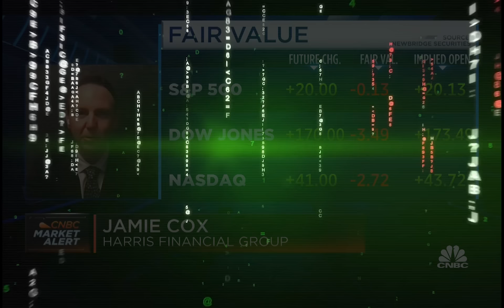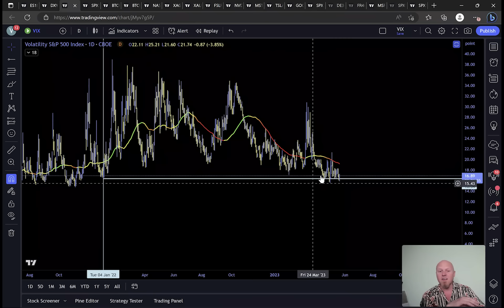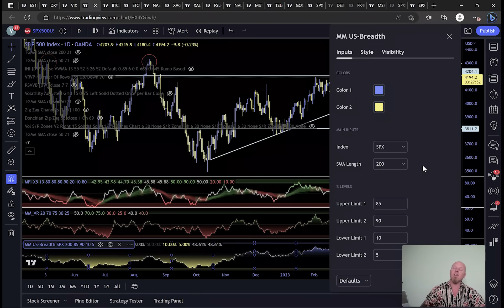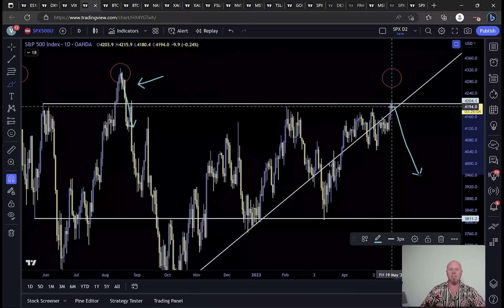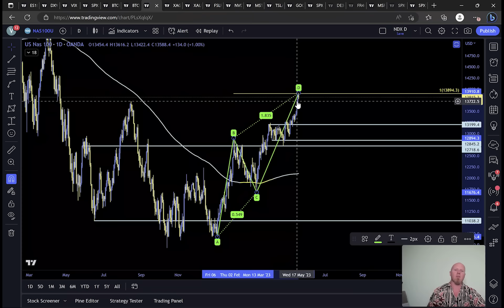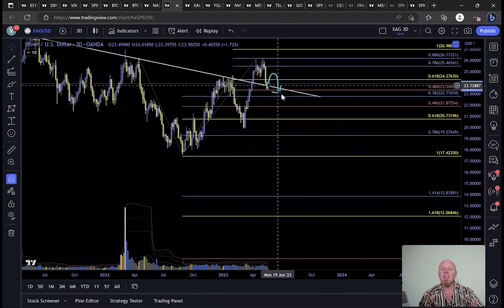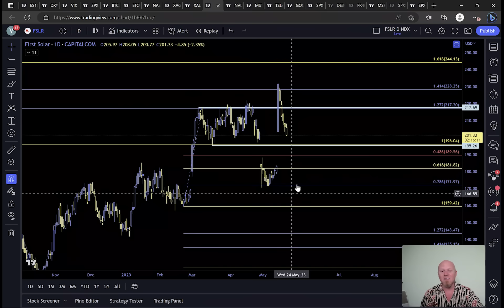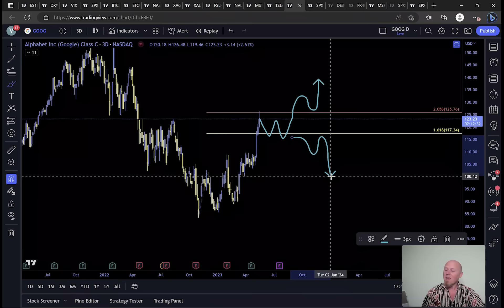BITCOIN + EQUITIES + COMMODITIES - VOLATILE MARKETS !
📈 JOIN SimpleFX TODAY FOR UP TO $5000 BONUS INSTANTLY 📈
✅ If you are in the USA or Canada - VPN to Mexico or Brasil then click link. If in UK VPN to: Germany, France, Portugal, Spain
✅ Trade Stocks, Commodities, FX and Cryptos! Deposit in USDC or DT and only email and VPN needed!
- You do not need a VPN if you are in many countries: Brazil, Mexico, Portugal, New Zealand, Australia, Spain, Germany, France, UAE.

📈 BingX - No VPN Needed! Trade Crypto, Stocks, Commodities + FX
No Spot Fees + Up to $8k in Bonus

Market Makers